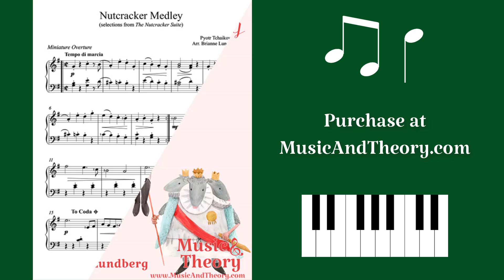"Nutcracker Medley" Intermediate Piano Sheet Music - MusicAndTheory.com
Classical music fans will love this Nutcracker medley that is filled with energy and excitement. This is one melody with passage selections from 4 classic pieces from Tchaikovsky’s Nutcracker Suite ballet:

- Nutcracker Overture
- Nutcracker March (Soldier march)
- Chinese Dance
- Russian Trepak Dance

This is a perfect holiday performance piece for early intermediate piano.

(Audio Sample)